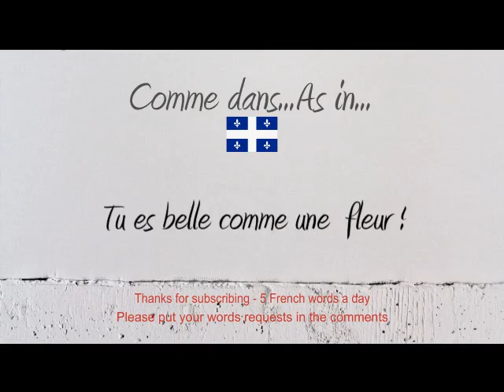How to Pronounce – Comment Prononcer : Fleur (Flower)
How to say and pronounce the word flower in neutral French and French Canadian.

Comment prononcer le mot fleur en français neutre et en québécois.

Exemple / Example : Tu es belle comme une  fleur !